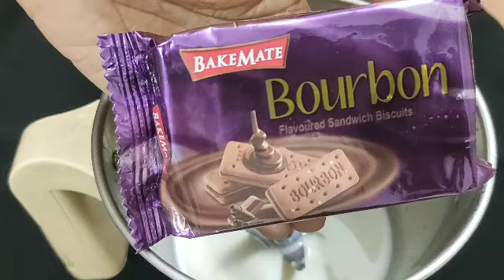Bourbon biscuit കൊണ്ട് ഒരു അടിപൊളി മിൽക്ക് ഷേക്ക് 😋|How to make easy bourbon milk shake 👌😋